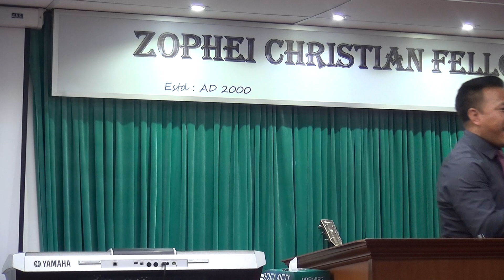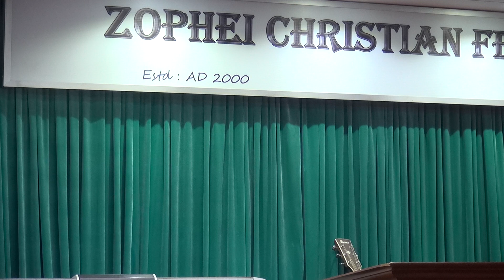Rev. Robert Thawng Zam // Thawngtha Part 2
Zophei Christian Fellowship // Kuala lumpur , Malaysia
    27 October 2019